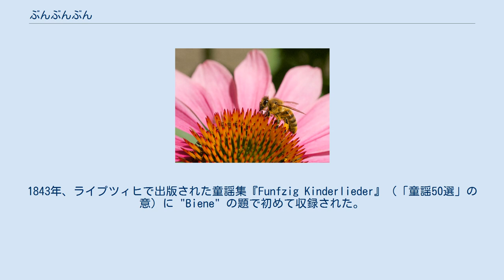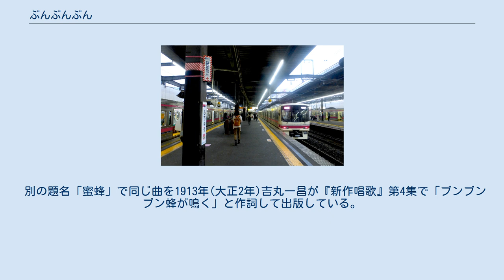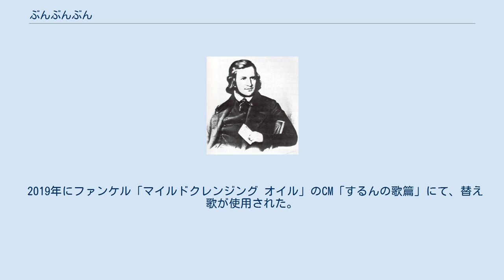ぶんぶんぶん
日本語作詞者の村野四郎 ドイツ語作詞者のホフマン・フォン・ファラースレーベン（1841年） 「ぶんぶんぶん」は、ボヘミア民謡に日本語の歌詞を付した童謡。
村野四郎作詞、1947年発表。
曲は、チェコ・ボヘミア地方で歌われていた民謡に、ドイツの詩人ホフマン・フォン・ファラースレーベンが詞を付したドイツ語曲 "Biene"（蜂・花蜂の意、1843年発表。"Summ, summ, summ" の題名も知られる）を基とする。
 チェコ・ボヘミア地方で歌われていた民謡に、ドイツの詩人ホフマン・フォン・ファラースレーベン（アウグスト・ハインリヒ・ホフマン、1798年 - 1874年）が1835年に歌詞を付したものである。
1843年、ライプツィヒで出版された童謡集『Funfzig Kinderlieder』（「童謡50選」の意）に "Biene" の題で初めて収録された。
この時の楽譜はト長調で書かれている（後掲）。
題名の Biene はドイツ語でセイヨウミツバチなどのハナバチを指す。
現代ドイツでは歌い出しの歌詞である蜂の羽音を表す擬音から "Summ, summ, summ" の題名で知られる。
 ホフマンの詞は養蜂の様子を歌っており、前半は野山を飛び回り働く蜂の姿を描き、後半ではそれによりもたらされる蜜蝋や蜂蜜の恵みに感謝を捧げる内容となっている。
 「ぶんぶんぶん」は1947年（昭和22年）、小学校1年生用音楽科教科書『一ねんせいのおんがく』（東京書籍発行）に掲載された。
作詞は詩人の村野四郎（1901年 - 1975年）による。
同教科書は戦後唯一の文部省編集小学校音楽科国定教科書である。
1949年（昭和24年）に開始された学校教育法下での検定教科書制度においても「ぶんぶんぶん」は引き続き採用され、1951年（昭和26年）から教育芸術社、1952年（昭和27年）から教育出版刊行の小学校1年生向け音楽科教科書に登場し、以後も断続的に掲載されている。
 ドイツ語版では5番までの歌詞があったが、村野は2番までとしている。
また、ドイツ語版の養蜂に関する歌詞とは異なり、開花した野ばらに蜂が集まる様子を歌っている。
「Biene」はト長調曲であったが、『一ねんせいのおんがく』掲載の「ぶんぶんぶん」はハ長調に改められている。
 2013年4月24日から、村野の出身地である東京都府中市の京王電鉄京王線府中駅において、下りホーム（1・2番線）の列車接近メロディとして使用されている。
 別の題名「蜜蜂」で同じ曲を1913年(大正2年)吉丸一昌が『新作唱歌』第4集で「ブンブンブン蜂が鳴く」と作詞して出版している。
 2019年にファンケル「マイルドクレンジング オイル」のCM「するんの歌篇」にて、替え歌が使用された。
 1753年ドイツ製ステンドグラスのコピー ドイツ語Biene（ハナバチ）の例、エキナセアの花で花粉を集めるセイヨウミツバチ 日本語詞に歌われる野ばらの一例（ノイバラ） 列車接近メロディとして「ぶんぶんぶん」が流れる京王線府中駅下りホーム ホフマン・フォン・ファラースレーベン作詞、1843年版。
 ここではト長調であるが、1947年刊行の文部省編『一ねんせいのおんがく』に掲載された「ぶんぶんぶん」はハ長調である。